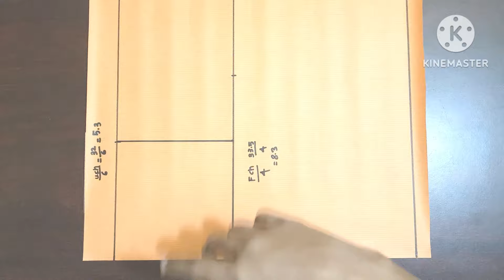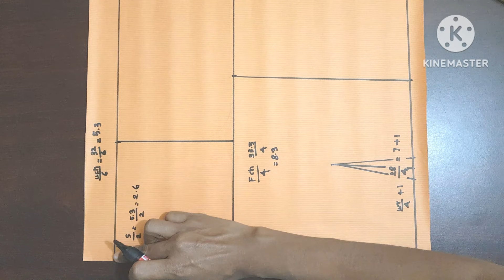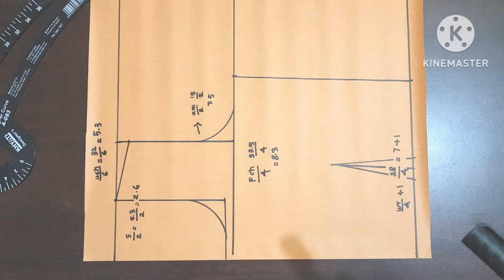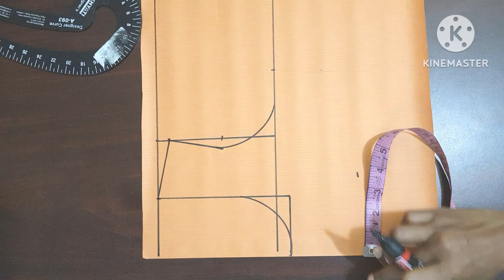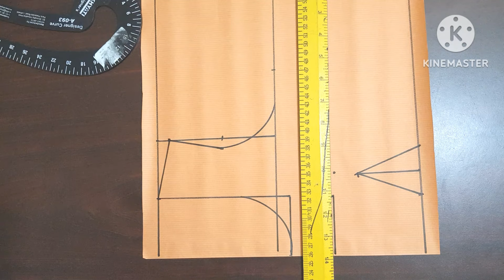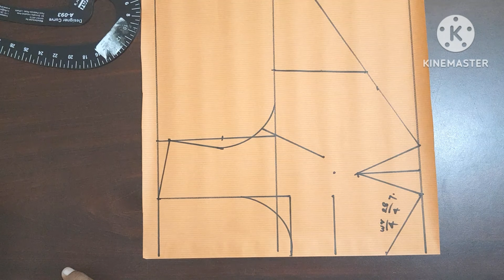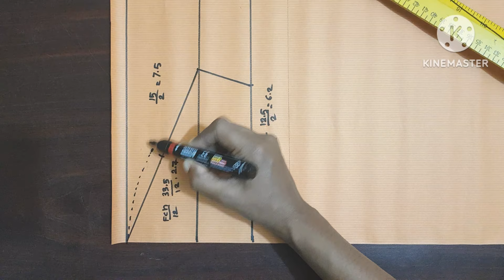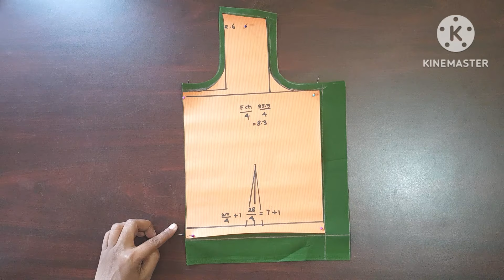"Effortless 32-Size Blouse DIY in Tamil: Perfect Fit, Simple Steps!"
"Unlock the simplicity of stitching a flawless 32-size blouse in Tamil. Master the art with easy steps!"